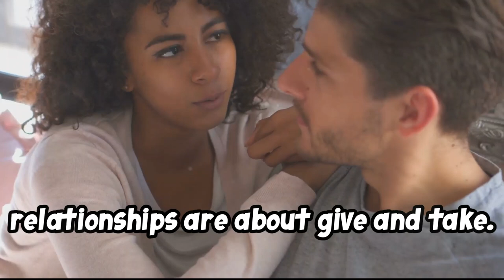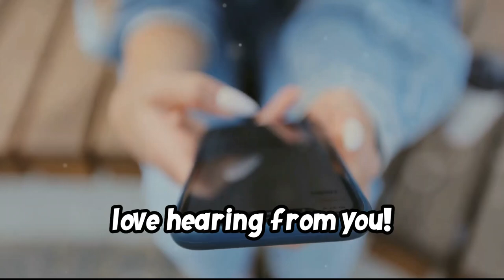5 signs you are being used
Are you constantly questioning if your partner is using you? In this video, we would break down the top 5 signs that indicate you might be getting played. Don't miss out on these crucial insights to protect yourself in relationships.

Things No one taught us About love

Stop Overthinking
23 techniques to relieve stress